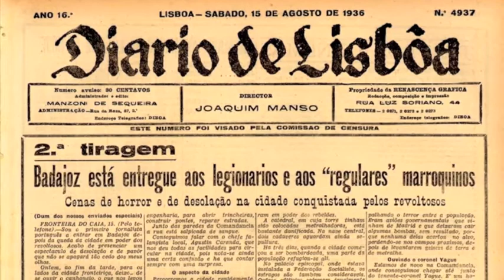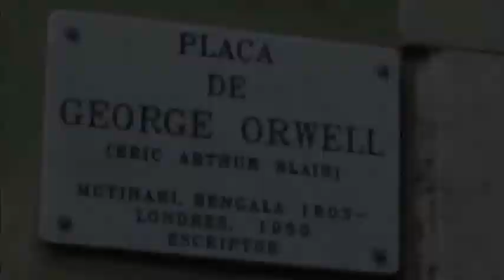Sites of Memory - España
Las cicatrices de la Guerra Civil continuaron siendo visibles mucho después del final de la contienda. Además, la dictadura militar que le siguió disfrutaba con actos de degradación sobre el bando que perdió la guerra. La reconciliación fue en aquel momento, imposible.

Más aún, cuando a España le fue posible recuperar la democracia, el sistema político decidió dejar atrás esas cicatrices para poder construir una nueva sociedad cívica.

Sin embargo, muchos españoles mantuvieron sentimientos de revancha, incluso aquellos que no habían vivido aquella época.

La oportunidad para la reconciliación y el dialogo podría estar ahora mas que nunca a punto de culminar a través de medidas de de preservación y de interpretación.